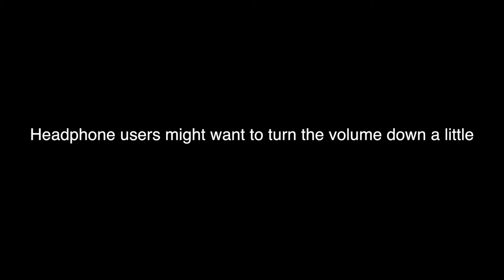The Colony Skatepark finally has lights!!!